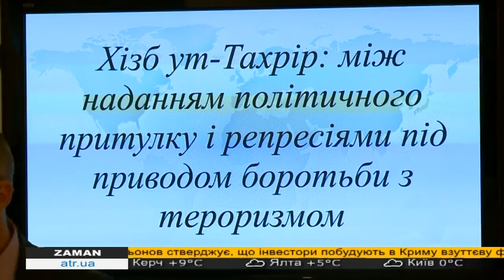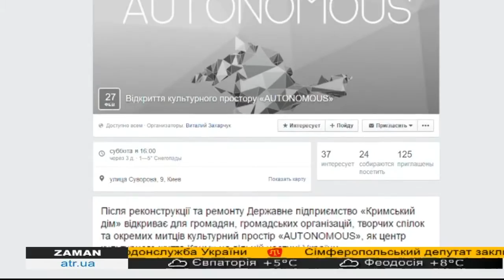25.02.16 ZAMAN UA 16:30